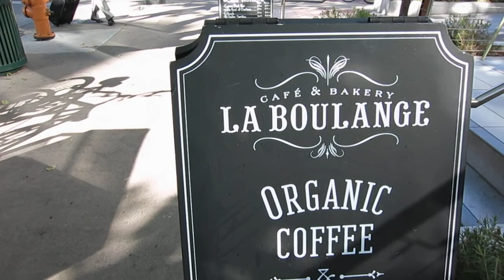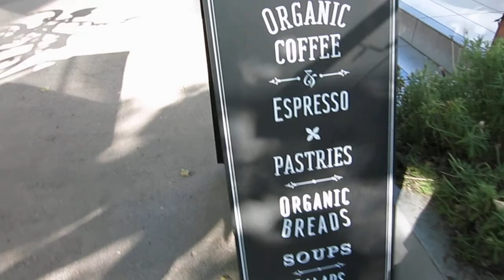Morning walk Palo Alto 01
Morning walk Palo Alto 01Morning walk